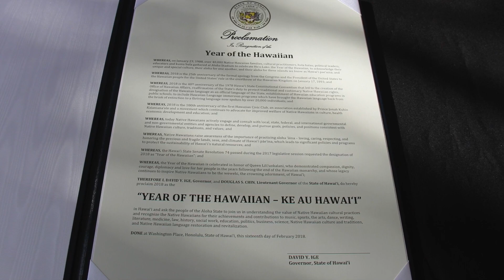Prince Kuhio Day 2018